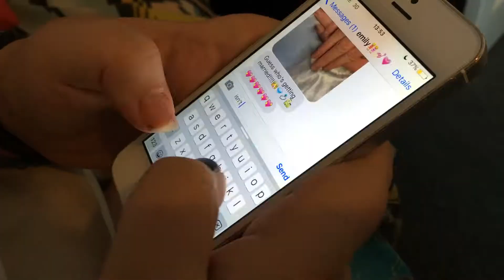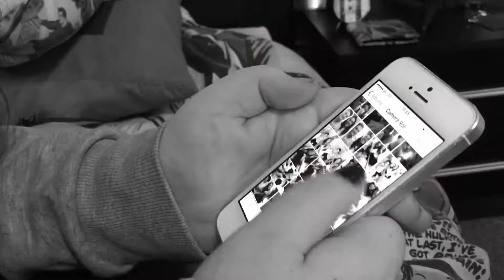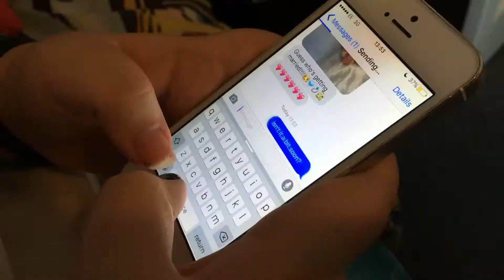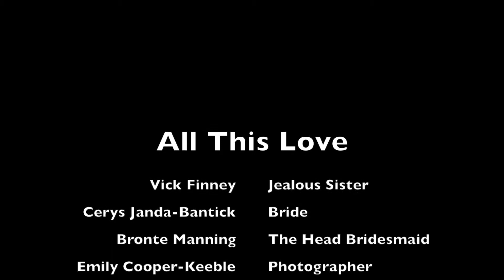All This Love, The Landed. Made by Vick, Bronte, Emily and Cerys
Music Video "All this Love" by Vick, Bronte, Emily and Cerys